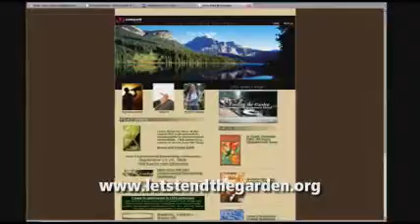Re-Form: Environmental Stewardship